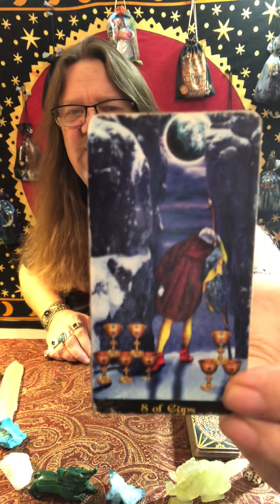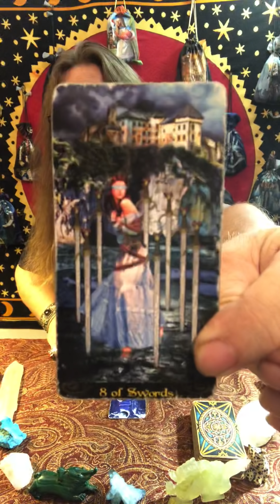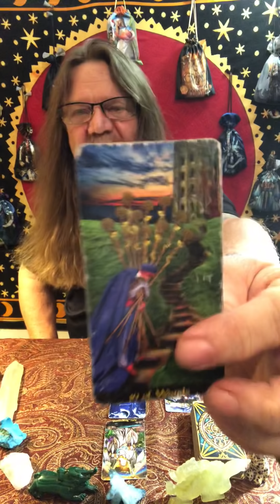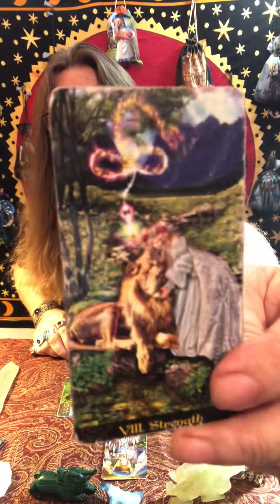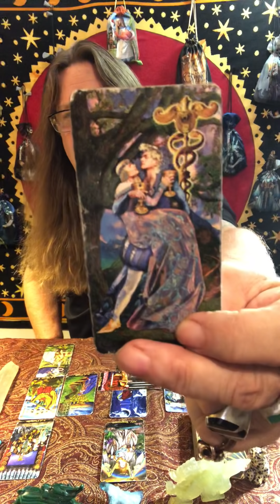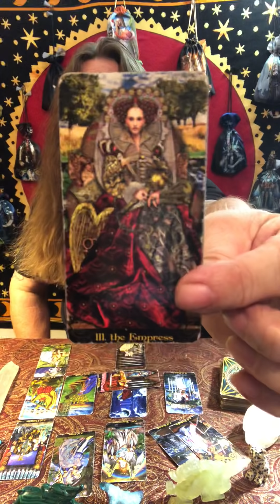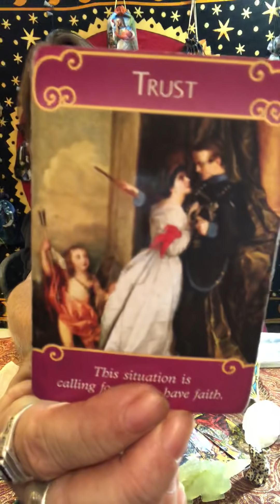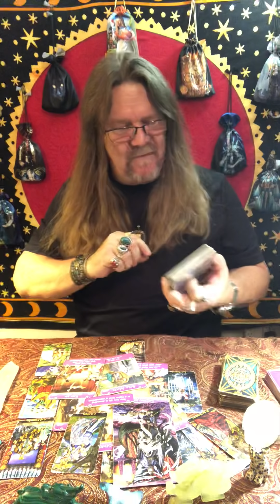Cancer - November, 2018 -“Outcome, Two of Cups!” Love/Tarot Reading